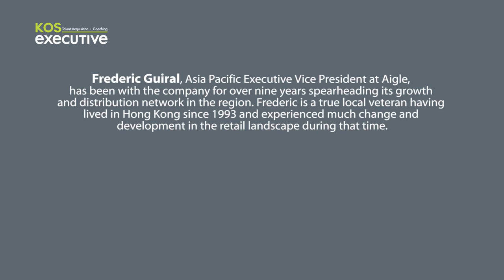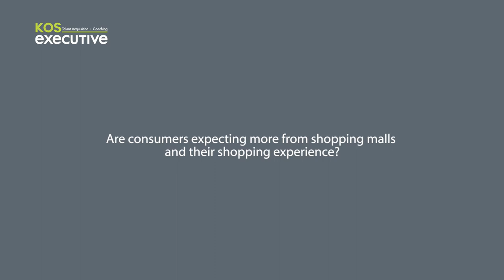KOS Executive - A conversation with Frederic Guiral, Executive VP, AIGLE INTL (Short)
Mr. Frederic Guiral (Executive Vice President, AIGLE INTL) discusses with KOS Executive the challenges and priorities facing retailers looking to establish their brand in China as well as the evolving purchasing patterns of the consumer through the advancement of digital and social media. Feb, 2015